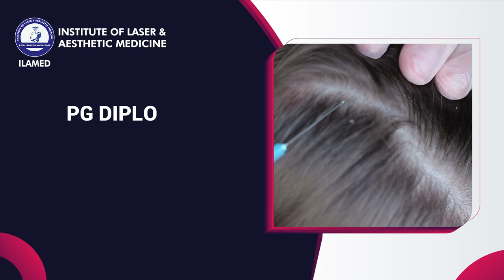ILAMED AESTHETIC MEDICINE UPCOMING DELHI BATCH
💫We are coming with the series of much awaited ILAMED's Aesthetic Medicine Courses to ILAMED H.Q. , New Delhi.

✅ Fellowship in Aesthetic Medicine (FAM)
✅ Fellowship in Medical Cosmetology (FMC)
✅ PG Diploma in Clinical Cosmetology (PGDCC)
✅ PG Diploma in Medical Trichology (PGDMT)

For more details on our Courses-